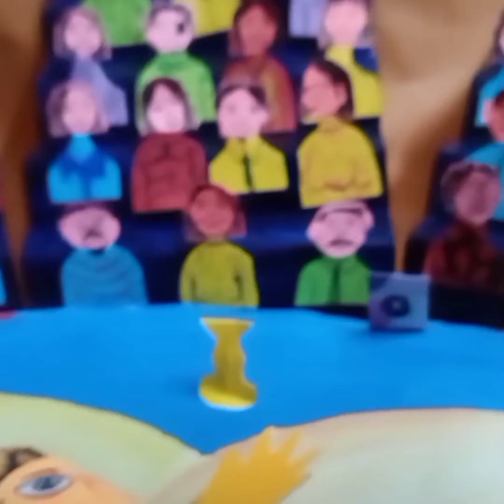Inauguration. please subscribe, share, like and comments.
Every Saturday and Sunday  we will show our videos. please watch.